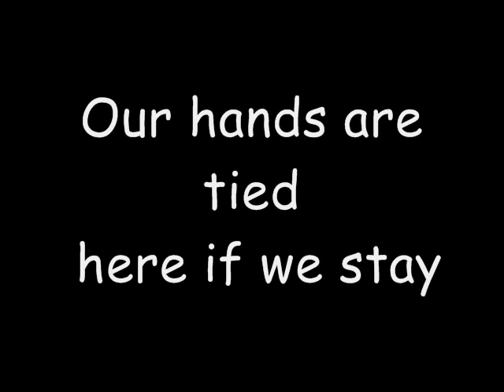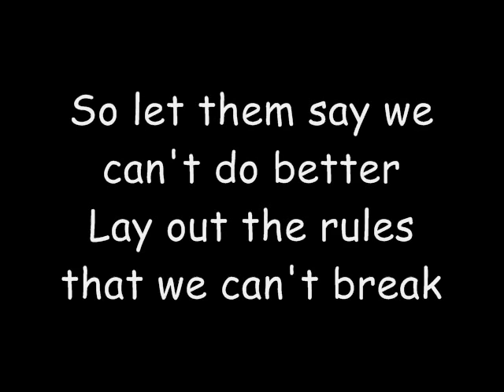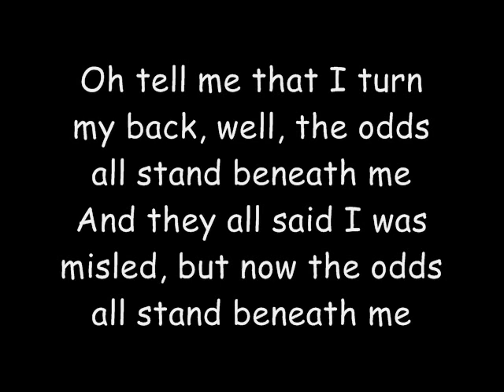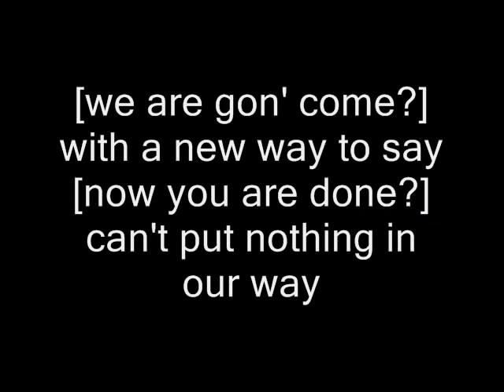Santigold- Disparate Youth[Lyrics].